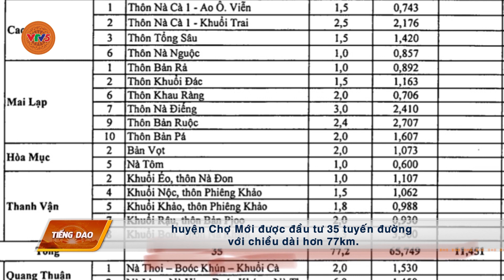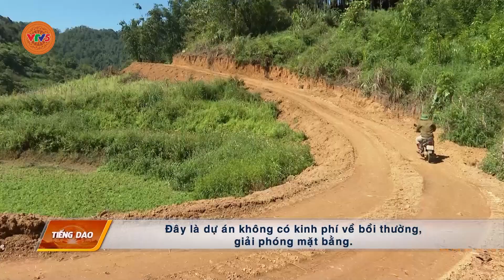[TIẾNG DAO] XÂY DỰNG ĐƯỜNG LÂM NGHIỆP Ở CHỢ MỚI | VTV5